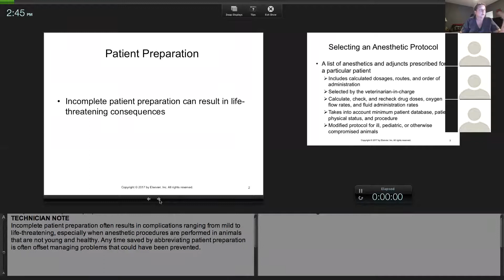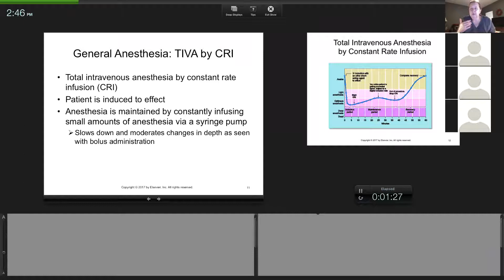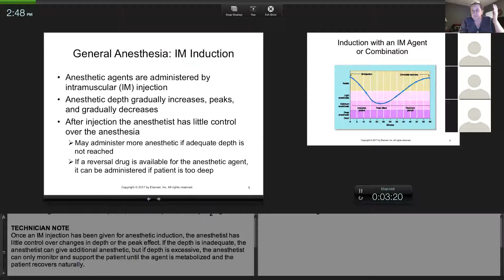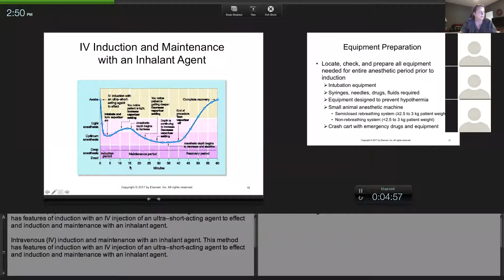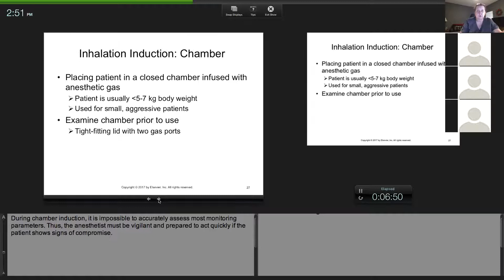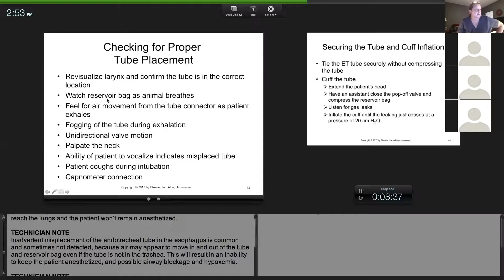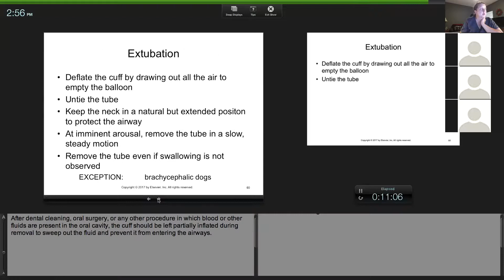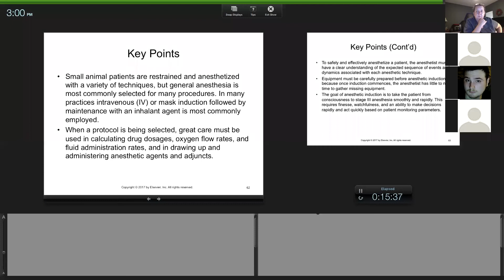tues zoom 30m